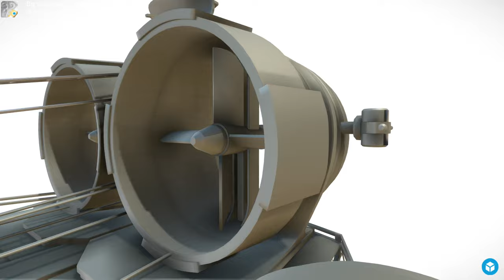Big Hovercraft - design (High-Poly) - Perspective 4